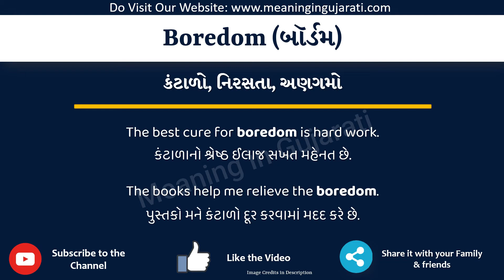Boredom Meaning in Gujarati | Boredom નો અર્થ શું છે | Boredom in Gujarati Dictionary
આ વિડિયો માં તમે Boredom નો Gujarati માં અર્થ સમજશો અને એની સાથે Boredom નું pronunciation પણ શિખશો. એટ્લે કે તમે Boredom ના meaning ની સાથે સાથે એ પણ શિખશો કે Boredom ને કેવી રીતે બોલાય, Boredom ને બોલવાની સાચી રીત કઈ છે.

તો બસ એક મિનટ માં શીખો Boredom શબ્દ ને.

Boredom ને examples થી સમજીએ